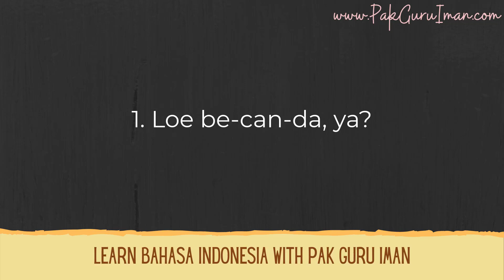Example Sentences Loe Becanda Ya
This video is a part of my article on my blog.